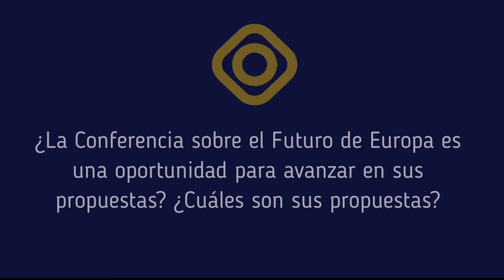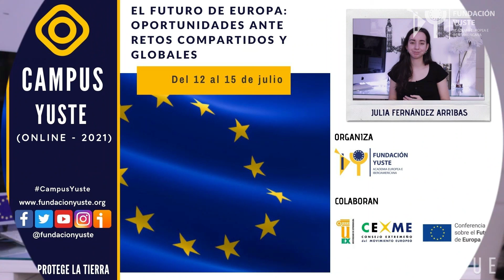Julia Fernández asegura que los jóvenes son esenciales en la Conferencia sobre el Futuro de Europa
Julia Fernández es la presidenta de la asociación juvenil europeísta Equipo Europa.